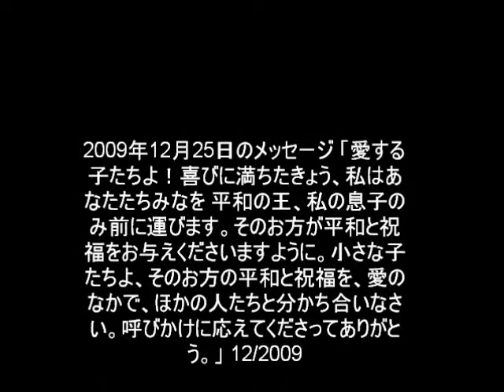聖母Medjugorjeの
12月西暦2009年からの最後のメッセージ